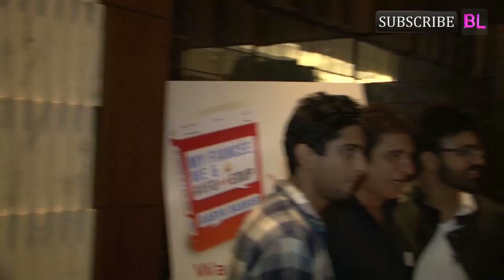Bollywood Stars At The Launch of Arya Babbar's Book | Part 1